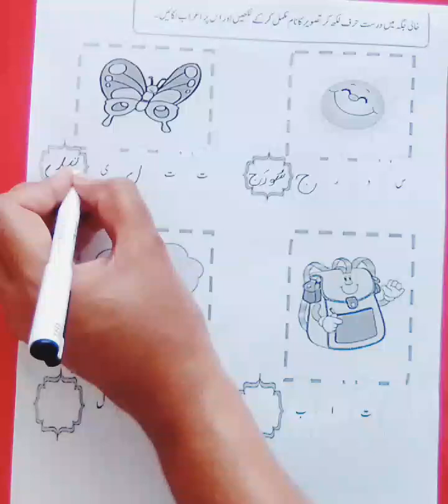Level 1 ll Urdu ll Skill Booster Pack, 2024 || P. 41-42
Dear students! This video is about the Level 1 Urdu Skill Booster Pack, 2024.